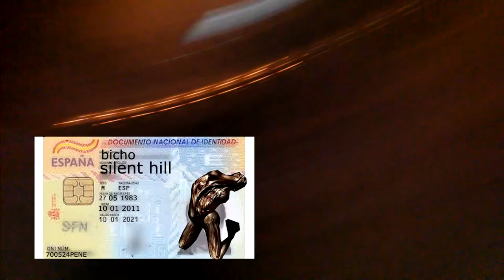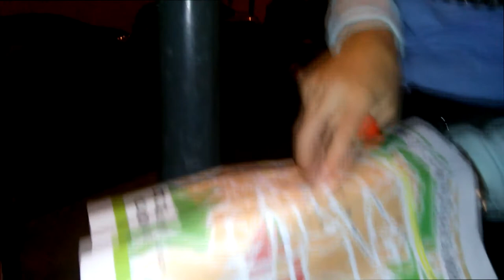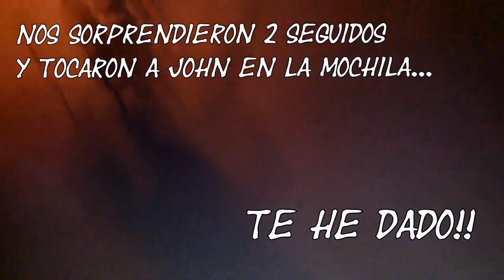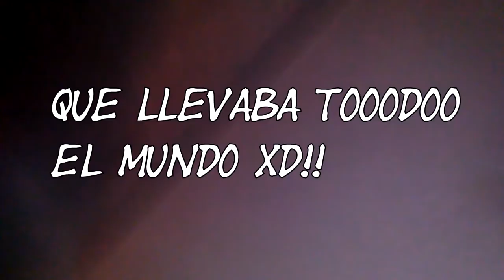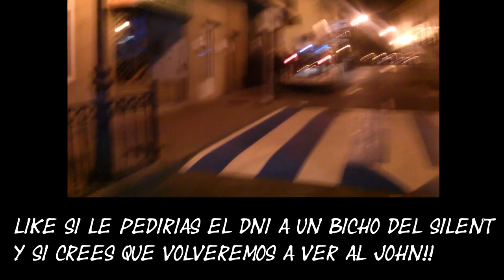horror experience el molar:Silent hill parte 2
segunda parte de una de las mejores noches de mi vida!!!
horror experience: silent hill